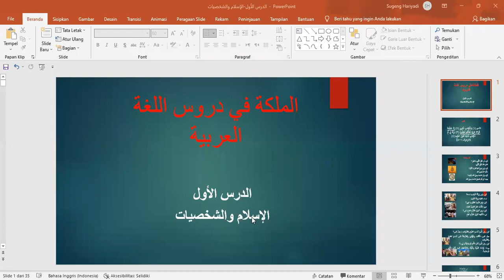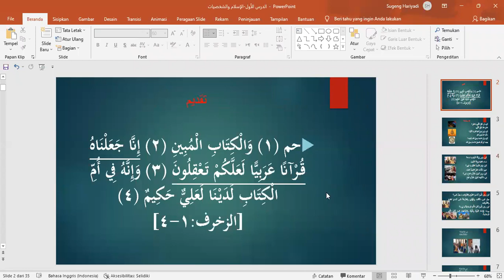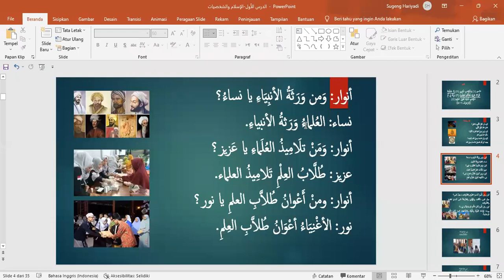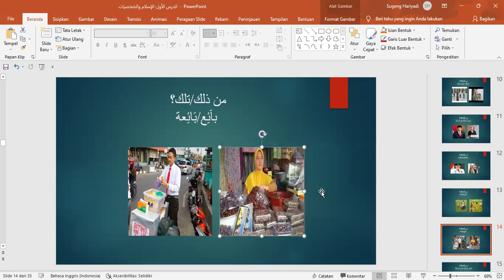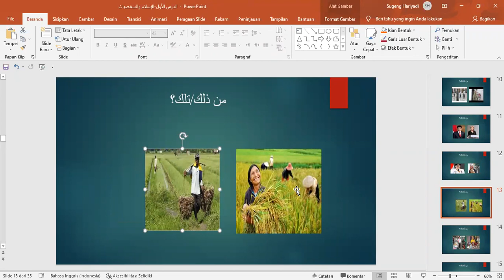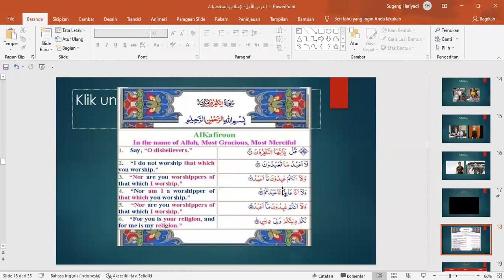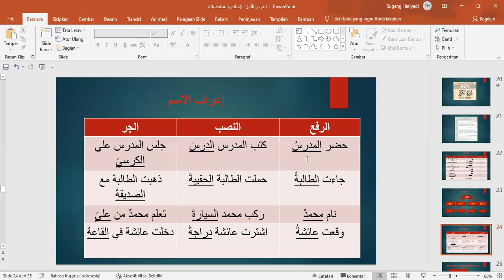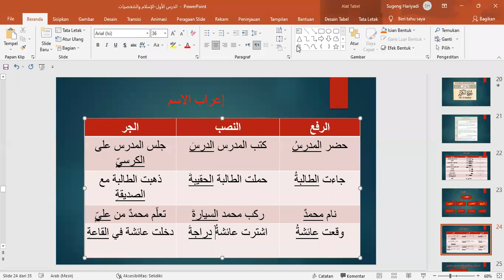BAHASA ARAB 2 FAI 1-PERCAKAPAN TENTANG WAWASAN KEISLAMAN, LATIHAN, DAN MAHFUZHAT